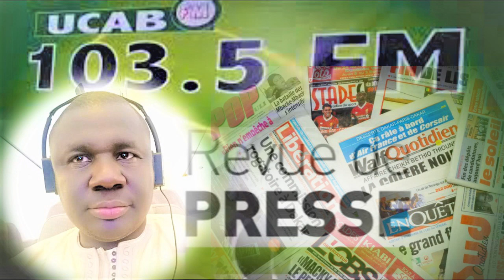Revue de Presse Wolof Ucab fm du mercredi 4 Janvier 2023présentée en DIRECT Par pape saer mbaye